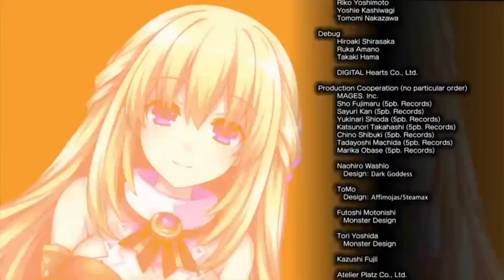Megadimension Neptunia VII: The End...?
One of my favorite game series has finally made it's way to the Playstation 4!
Megadimension Neptunia VII is finally here!

Watch my gameplay live on Twitch.tv/Vonhunter21